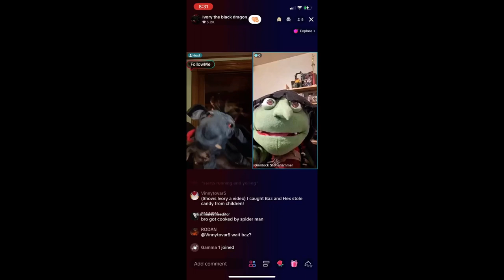I INTERRUPT BONZI FOR INTERRUPTING MY VIDEO NON STOP!!!!!!!!!!!!!!!!!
Made by: Evil Snully&Lion Bug EXE UTTP THDTC